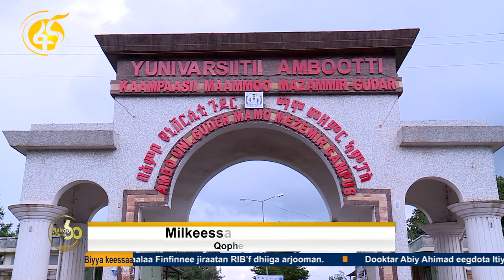Hojiilee Sanyii Loon Fooyya’oo Diqaalomsuu Yuunivarsiitii Ambootti